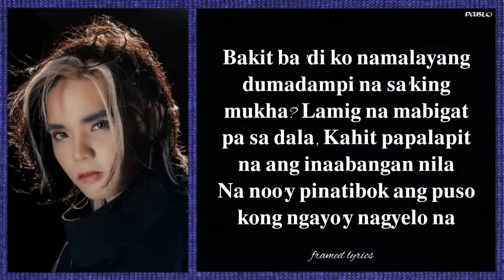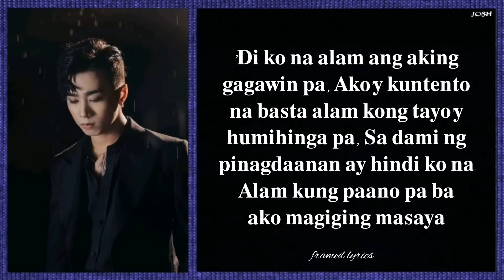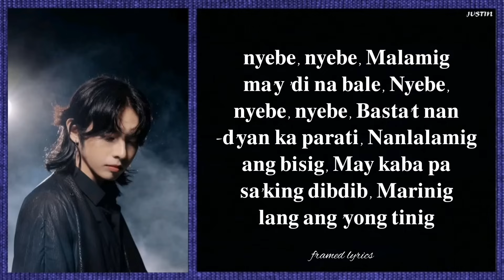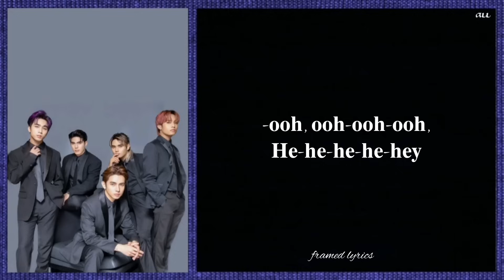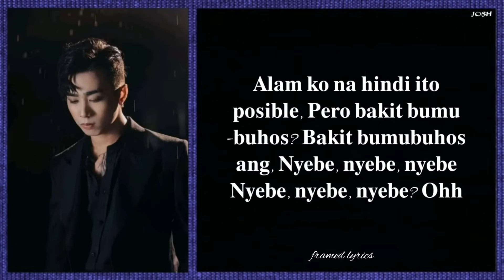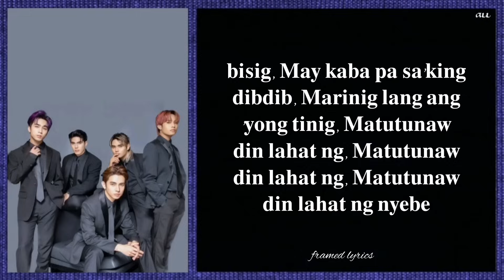SB19 - Nyebe Lyrics (Framed)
English Translation:

Why didn't I notice that
A cold heavier than my burden has started to kiss my face
Even if what they've all longed for is nearing,
Things that made my heart beat before,
Now is frozen.

I don't know what else to do,
I'm content just knowing
That we're still breathing.
After all I've been through,
I no longer
know how to be happy.

We may be miles apart,
But I still pray for you.
Fear will eventually fade,
This I promise:

I know it's impossible,
But why is it pouring snow?
My arms have grown cold
Longing for your voice
I hope holding you
Wouldn't be impossible.

Snow, snow, snow
It doesn't matter if it's cold
Snow, snow, snow
As long as you're always here.
My arms are still cold,
There's a flutter in my chest
Oh to hear your voice,
All that snow will slowly melt.

I've invested all my time
In the things for which I dreamed
That I did't notice time fly.
And only if I could fly then
I'll break its wings
Just so I could make time stop.

Now I'm here.

But why, why is it pouring?
Snow? Snow? Snow?
Snow? Snow? Snow?
Wouldn't be impossible.
Hoping itâ€™s possible.

Snow, snow, snow,
Snow, snow, snow
Oh just to hear your voice,
All that will slowly melt,
All that snow will finally melt.